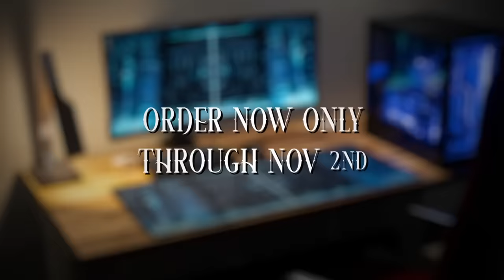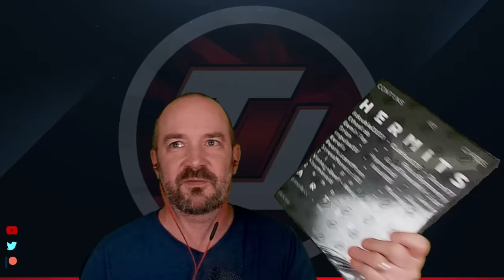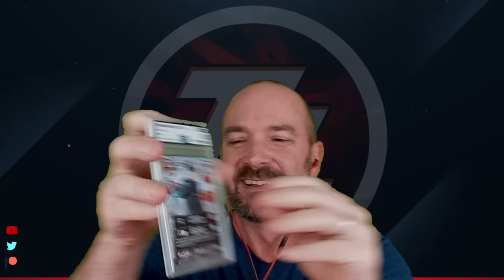Burning Dark Runs! Brand New Card Shuffler!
Get your Decked Out Desk mats!!